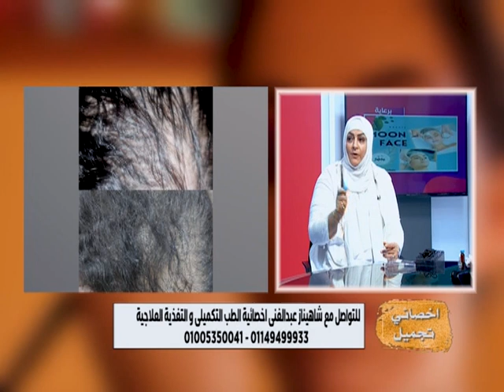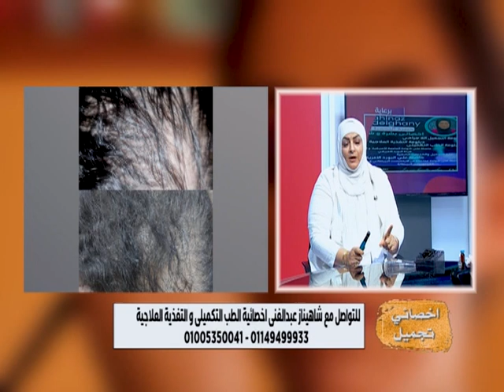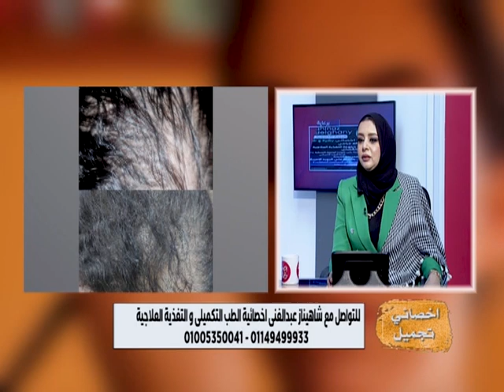برنامج | أخصائي التجميل - تقديم | تسنيم عبيه - و لقاء مع أخصائية الطب التكميلي و التغذية العلاجية